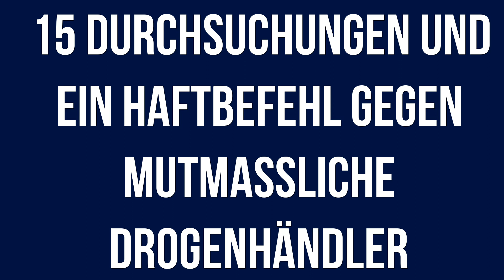Polizeiberichte Berlin 18.01.2023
Aktuelle Polizeiberichte für den Raum Berlin vom 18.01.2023 mit folgenden Inhalten:

+ Mann bei Streit angeschossen

+ Frau vom Balkon gestürzt – Kriminalpolizei ermittelt

+ Kleinkind bei Wohnungsbrand gestorben

+ Festnahme nach Einbruch

+ Ein Sofa und mehrere Container in Brand

+ Tatverdächtiger ermittelt

+ 15 Durchsuchungen und ein Haftbefehl gegen mutmaßliche Drogenhändler